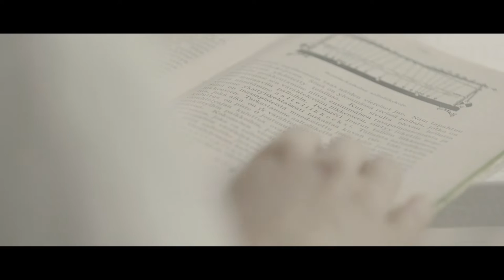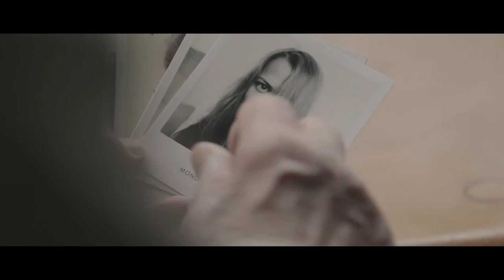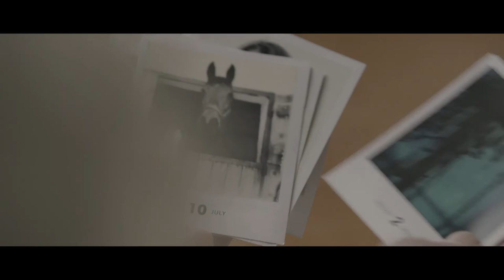VIITASEN PIIA - Maalaa näkyväksi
VIITASEN PIIA
Maalaa näkyväksi
ISRC: FI-TCR-19-00052

Säv. Piia Viitanen, Matias Tyni, Sarah Palu
San. Piia Viitanen
Sov.: Julius Mauranen

Albumilta: Meidän jälkeemme hiljaisuus

Ohjaus ja kuvaus: Paola Suhonen
Leikkaus: Enni Laitinen
Meikki ja hiukset: Hanna Salo